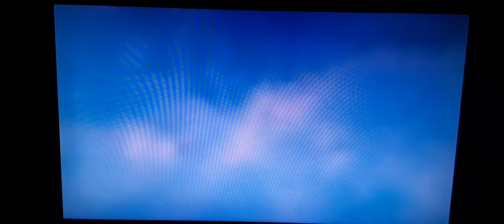Dr. Seuss' How The Grinch Stole Christmas Part 1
I Watching to Dr. Seuss' How The Grinch Stole Christmas (2000) And 4 Days left until Christmas Day 🎄🎅❄🎁